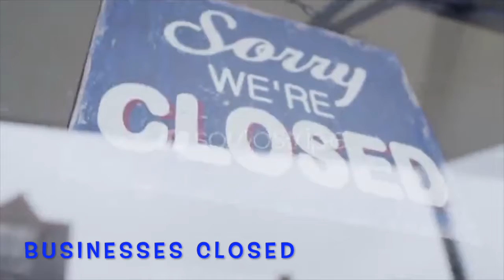Angels, Airwaves, & Frequencies: Ep 2 Susan Ruth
What's good Youtuber's? Paul The Fifftthh here. This is a rather long, but special one. Susan and I connected via social media earlier this year, she painted the Angel pictures for me, and I asked her if she'd do a Zoom interview with me - here it is. A little get to each other, it was fun, she is AweSome, inspiring, cool as hell, and just an amazing person.